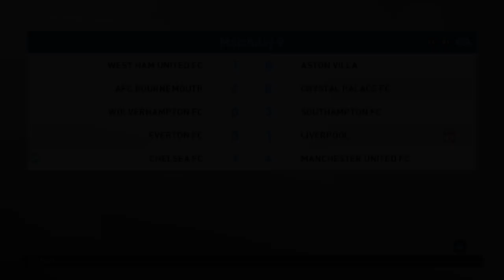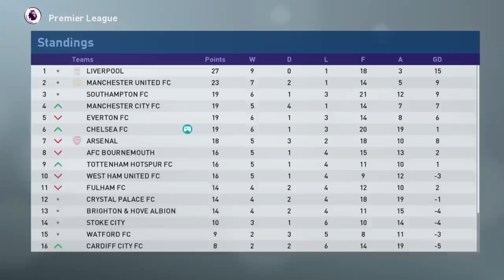Egy gives them the eyes | S3E56 | Become a Legend Story Mode | PES 2019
Can Chelsea bounce back after a disastrous loss to Arsenal in the last episode? Can Egy find his scoring boots again?

Producers

Producers

- Jack Bizz
- Andreas Pavic
- Riley Horton
- Kian
- Manjot Singh
- Parker Frederick
- Dan McKeown (Snake Doctor)
- Creeg
- Nick Tyldsley
- Mathew Wadsworth
- Matthew Whelan
- Scott Symonds
- Sue Hunter
- Rory Carr
- thedrb
- Shogun FC

Co-Authors

- Lewis Robinson
- Jaime Quintela
- Michael Hay
- David Reis
- Lawrence Wang
- Cullen Fagan
- Craig Lewis
- Chris Gove
- Alan Fletcher
- Ben Kavanagh
- Ian Wanley
- Tuan Hoang
- Ricardo Tavares